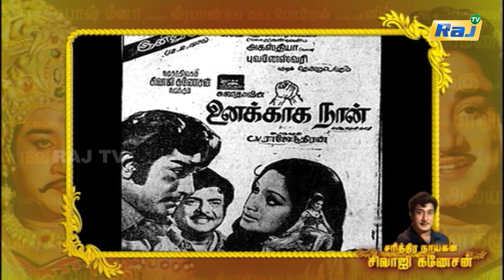'சரித்திர நாயகன் சிவாஜி கணேசன்' | The History of Sivaji Ganesan | Episode - 86 | 28.10.2024 | Raj Tv